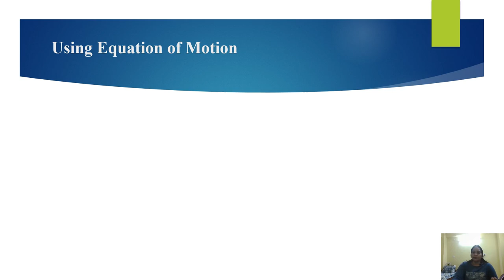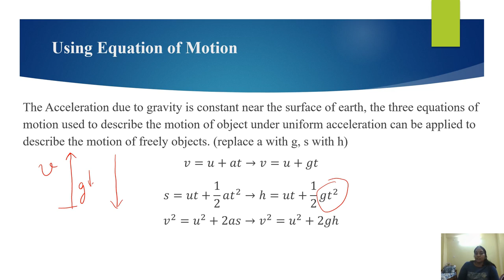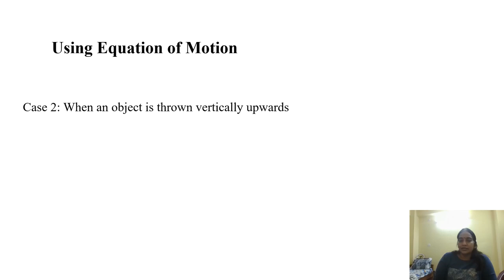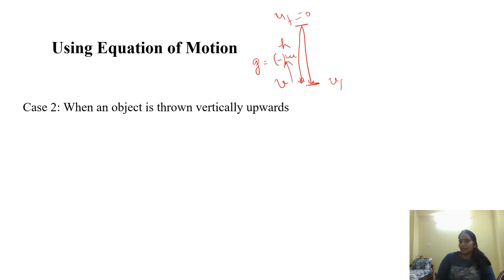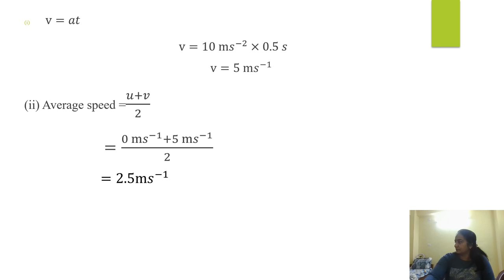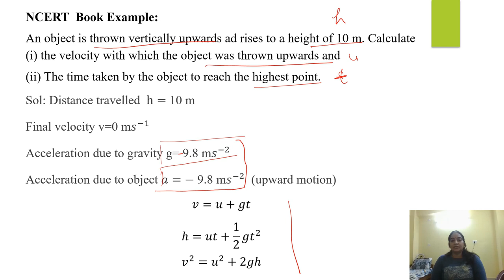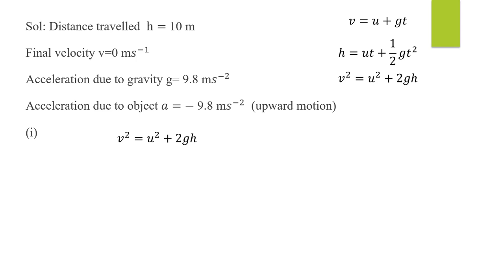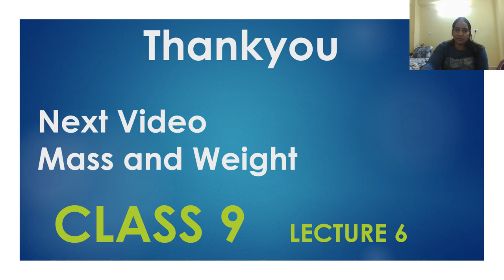Gravity and law of motion gravitation class9 lecture 5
In the lecture, we will discuss gravity concept and law of motion numerical related to free fall.